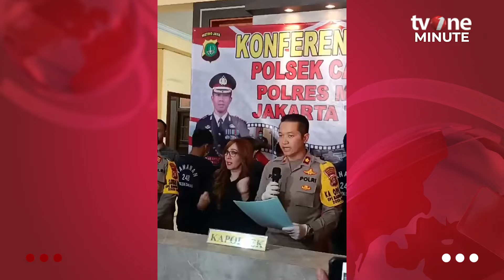Polisi Tangkap Lima Orang Komplotan Bajing Loncat pencuri Muatan Truk | tvOne Minute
tvOne Minute, - Polisi Tangkap Lima Orang Komplotan Bajing Loncat pencuri Muatan Truk | tvOne Minute

Polisi menangkap lima orang komplotan bajing loncat yang beraksi di Cakung, Jakarta Timur (Jaktim) pada Rabu (24/1). Selain itu, polisi juga menyita empat besi kanal H. Kelima pelaku terancam hukuman maksimal tujuh tahun penjara. (LS01) (FN01)

tm01